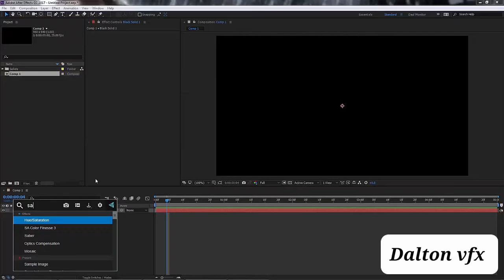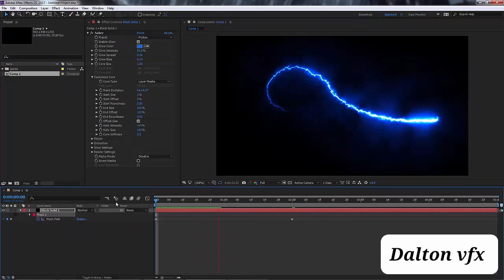Dalton vfx *(plugin)* ●3●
Dalton vfx

🎱Youtube 2: Dalton game
♟️Youtube 3: Barber.ka2022
💣Youtube 4: Dance2022